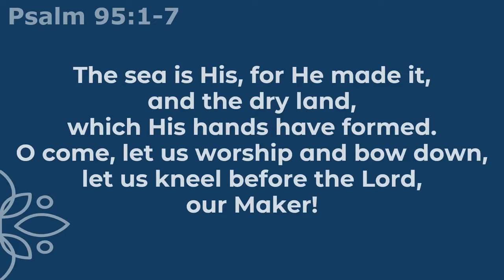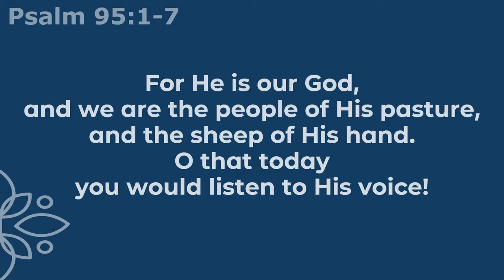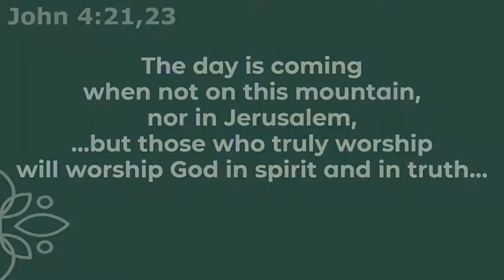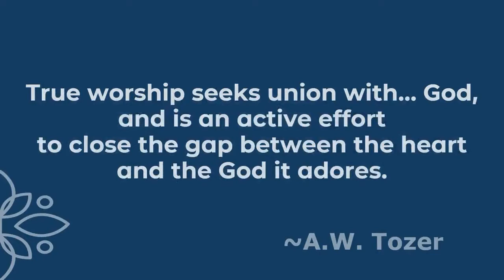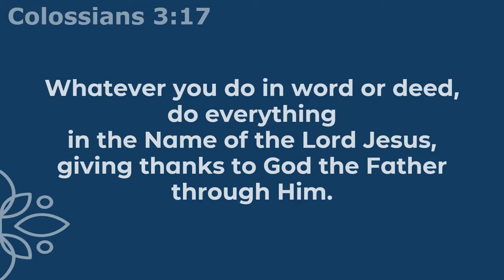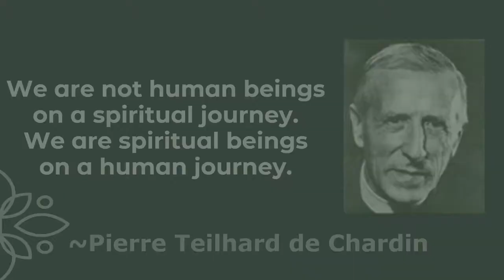January 9, 2020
Psalm 95:1-7
Pastor David Grout
Florence UMC